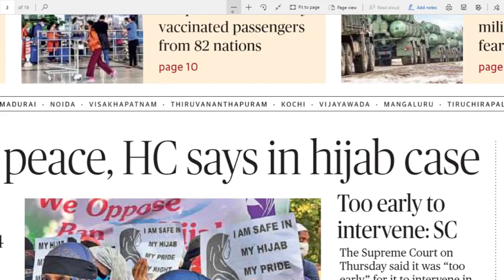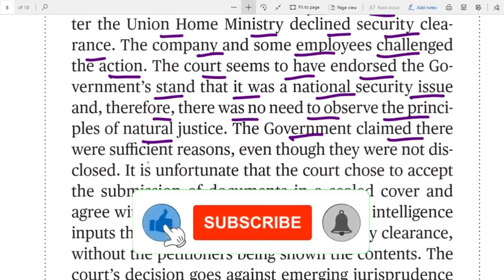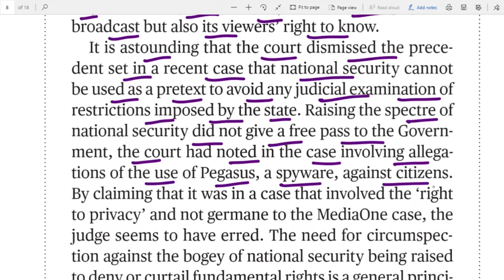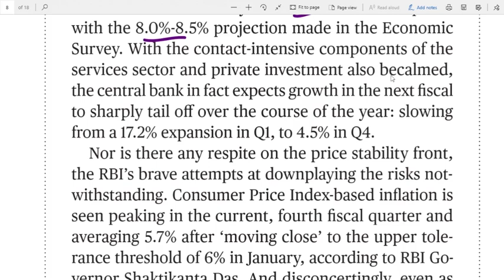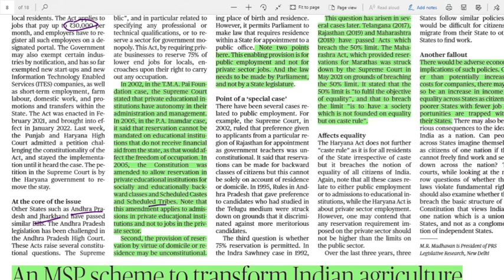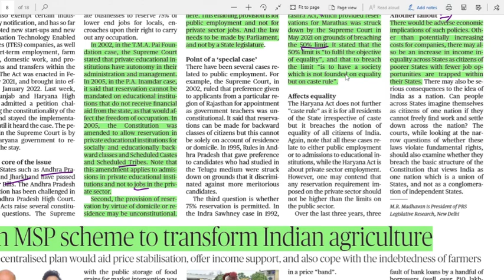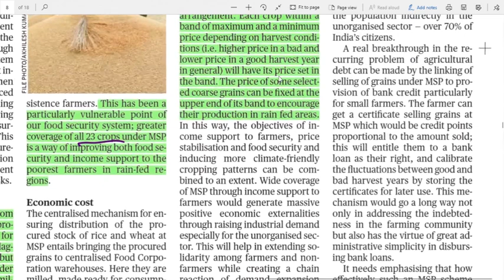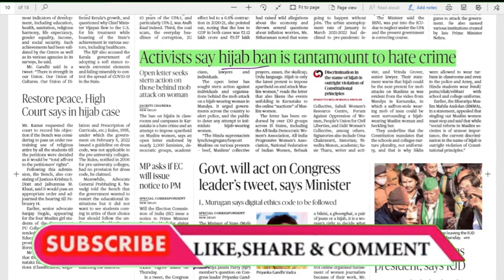11.02.2022 The Hindu Editorial Analysis in Telugu For all Bank, UPSC, SSC, Railways exams etc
If you want to donate any amount to the channel please use the below